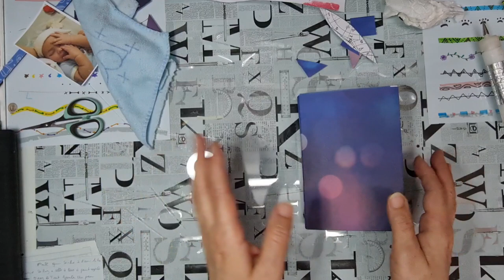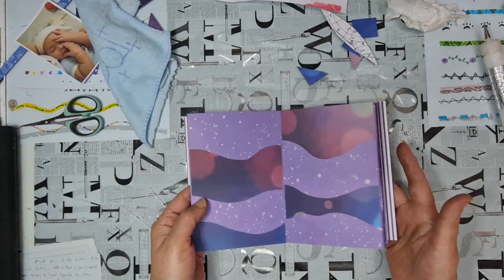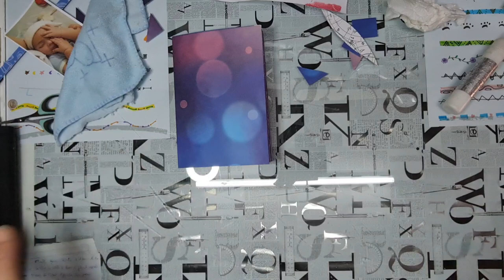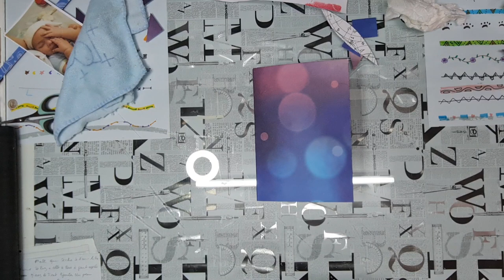Album photo à accordéon tissé. SCRAPBOOKING.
un petit album très original avec un accordéon tissé. très facile et très rapide. on peu faire de multiples combinaisons de tissage.
accordeon-tissé